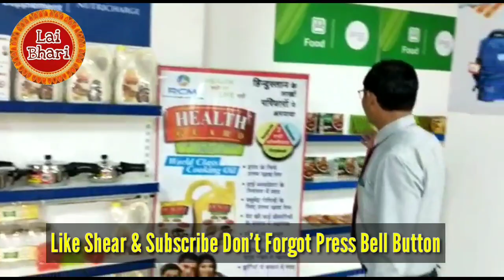RCM WONDER WORLD INDOR M. P. || Kailash Nimbore Aurangabad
LAI BHARI